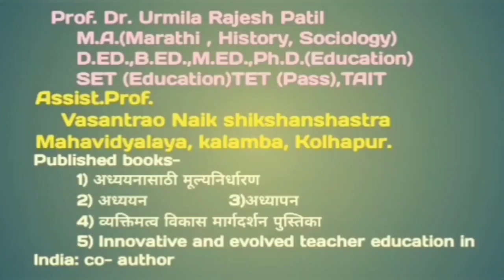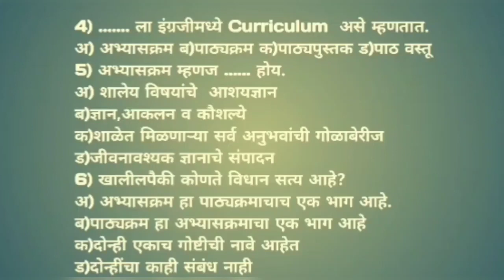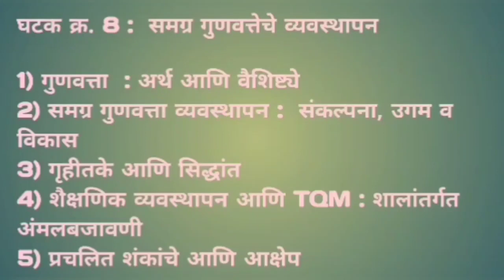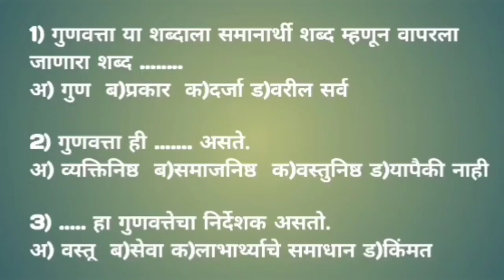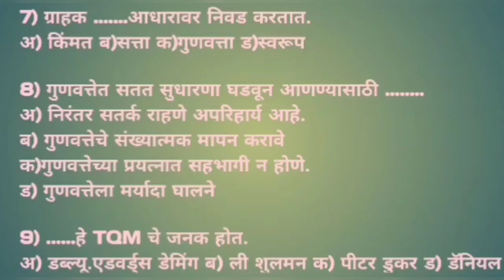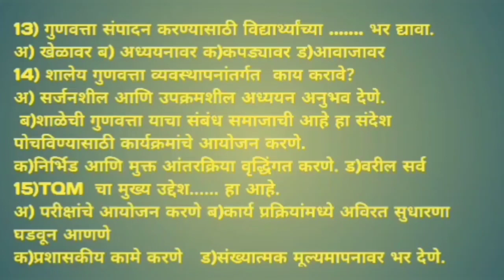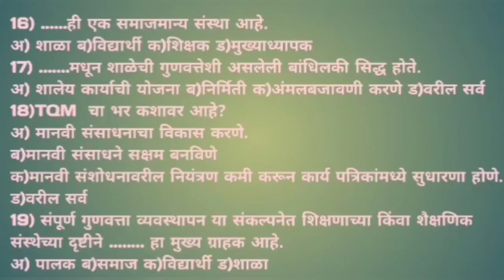DSM,B.Ed-M.Ed.Edu119 शिक्षणक्रमाचे व्यवस्थापन-अभ्यासक्रम,समग्र गुणवत्तेचे व्यवस्थापन ..!Part 7